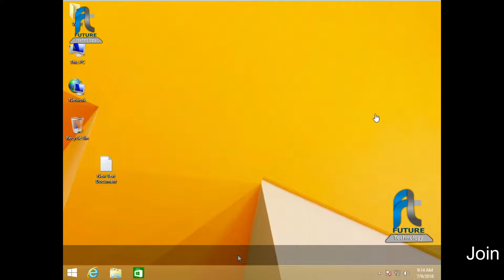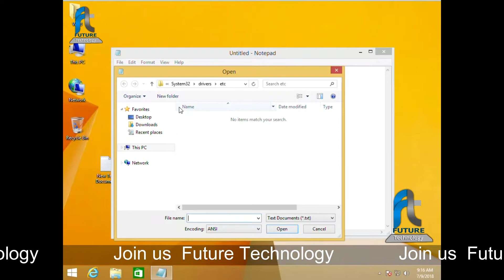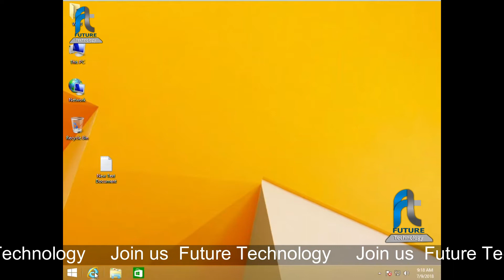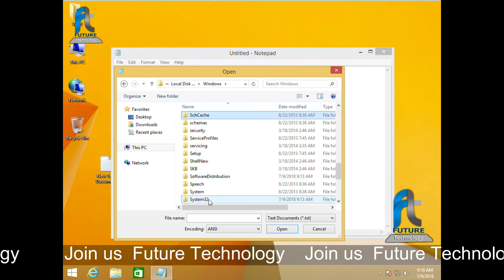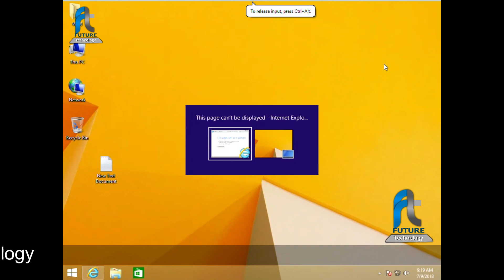How to Block Any Website On Your Computer Urdu/Hindi (2018)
Hello friend on this video How to Block Any Website On Windows Computers
1. Make sure you have administrator access on your computer. Sign in to your PC using an administrator account and go to C:\Windows\System32\drivers\etc\

2. Double-click the file named "hosts" and select Notepad from the list of programs to open the file. Click OK. The last two lines of your hosts file should read "# 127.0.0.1 localhost" and "# ::1 localhost".

2a. In case you can't edit the file, you'll need to right-click the file labelled hosts and select Properties. Click the Security tab, select the administrator account and click Edit.